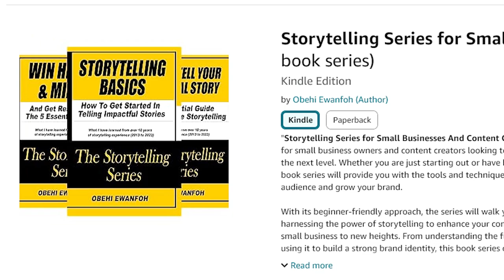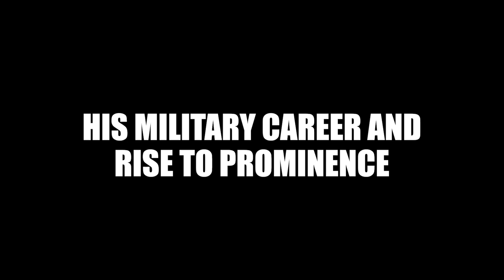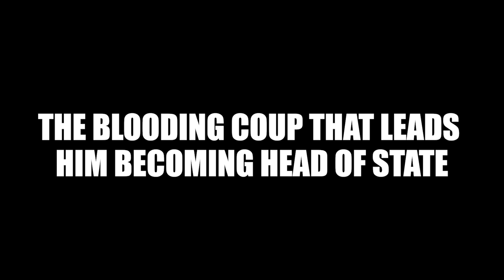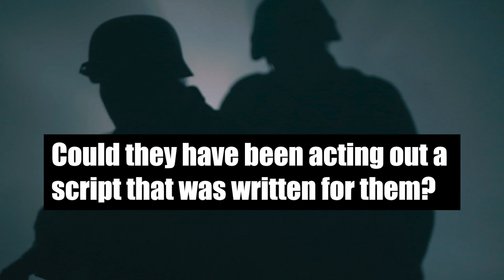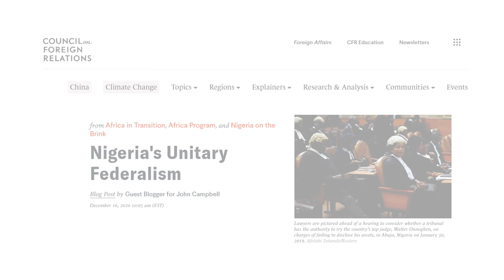General Johnson Aguiyi-Ironsi, The First Military Head Of State of Nigeria - 1924 To 1966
General Johnson Aguiyi-Ironsi was a Nigerian military officer and the first military head of state of Nigeria. He took control of the government amidst the chaotic aftermath of the blooding military coup on 15th January 1966, which resulted in the death of the first Nigerian prime minister among other prominent political leaders in the country. Within a brief span of six months in power, Aguiyi-Ironsi himself would face a countercoup on July 29, 1966, leading to his own death. ________________________________________________